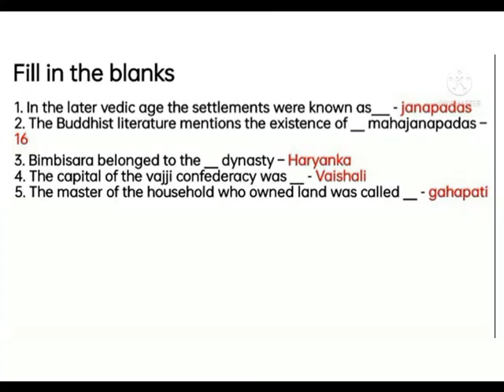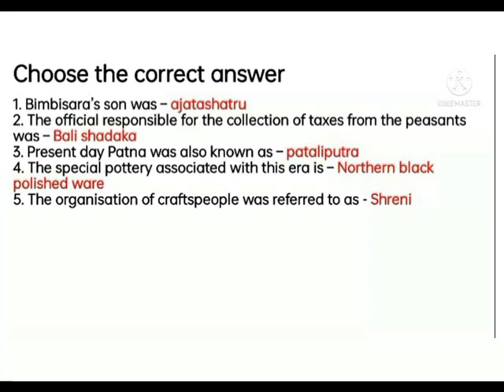THE AGE OF EMPIRES AND ASSEMBLIES PART 1 EXS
VI SOCIAL HISTORY LN 6 EXERCISES KEY

CHOOSE